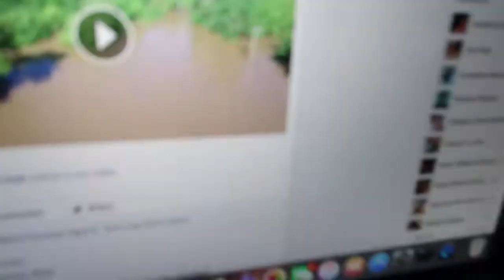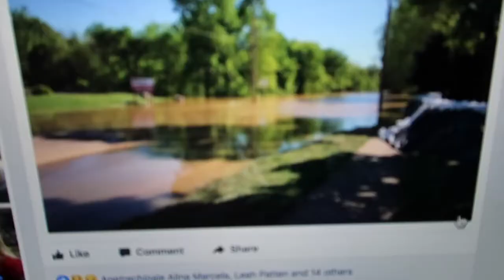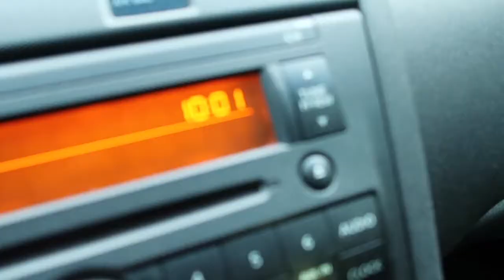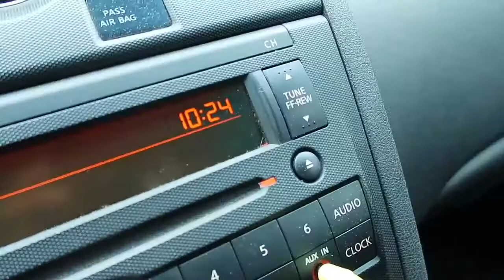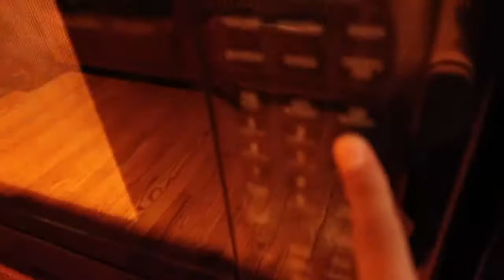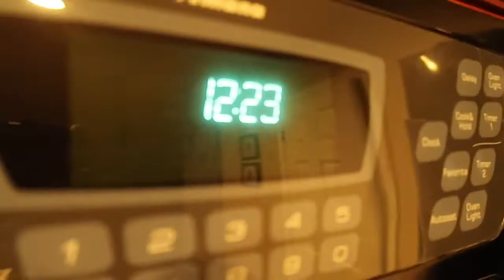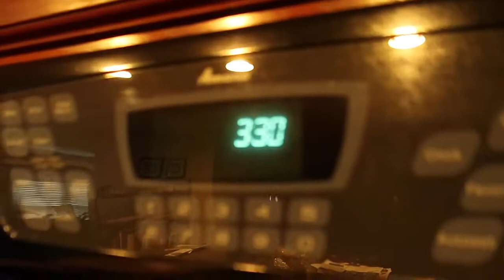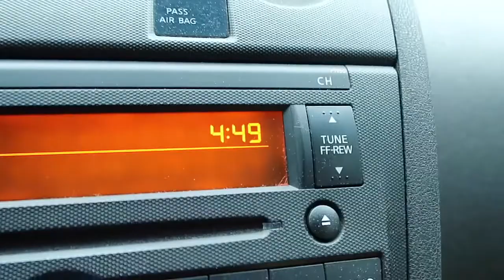THE FLOOD WATERS ARE GOING DOWN! (5.03.17 - DAY 34)